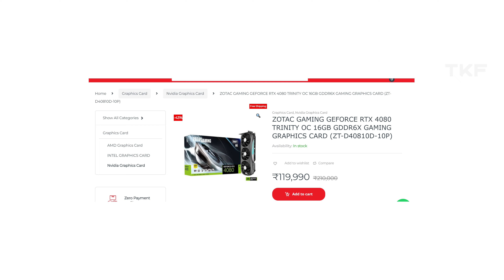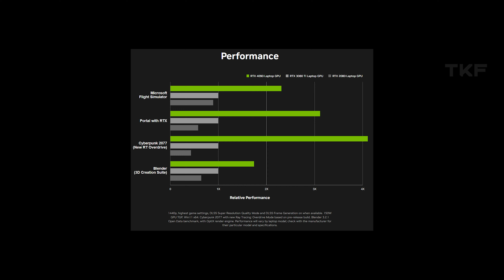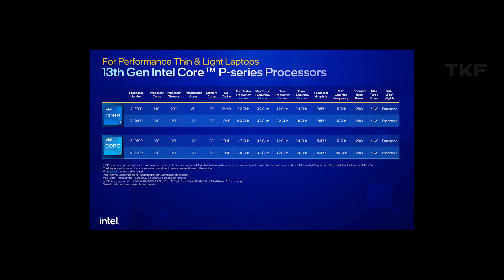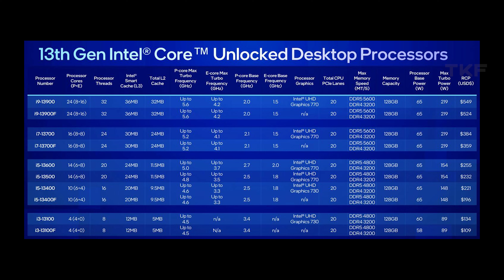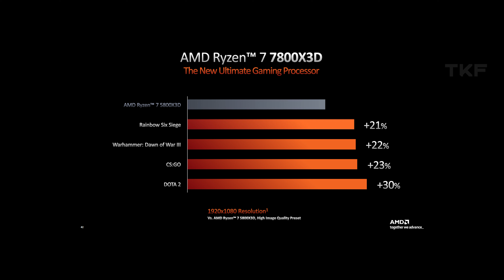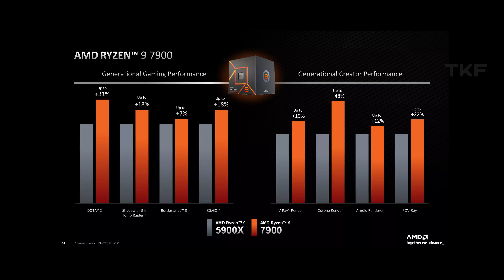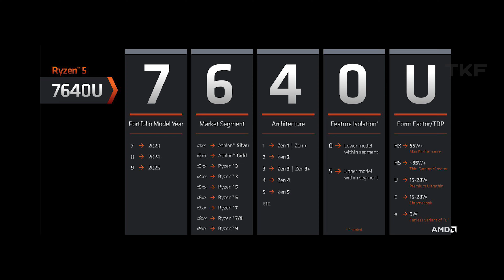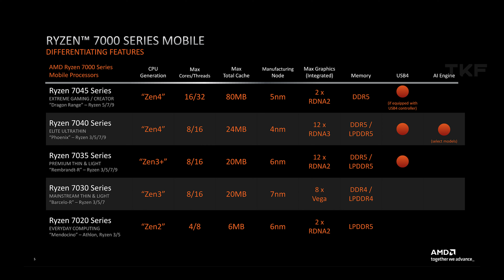HOTNEWS 24 | CES 2023 Highlights | Intel, Nvidia, AMD [Malayalam]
Intel 13th Gen Laptops
NVIDIA RTX 4070Ti, RTX 4000 Laptops
AMD Ryzen 7000X3D, 7600, 7700, 7900 and Ryzen 7000 Mobile processors & GPU

✅USEFUL LINKS✅

00:00 - Intro
01:01 - NVIDIA RTX 4070Ti announced (officially)
03:16 - RTX 40 Series Mobile GPUs
04:45 - Intel 13th Gen Mobile/Laptop Processors
06:11 - 13th Gen Intel Budget Processors (13100F, 13400F, Non-K)
08:45 - AMD's powerful Ryzen 7000 3D V-Cache CPUs
10:19 - Ryzen 7000 non-X Budget Processors (7600, 7700, 7900)
11:39 - AMD Ryzen 7000 Laptop CPU & Naming
15:36 - PCIE Gen 5 SSD's are ready

✴️ Nexgen Rigs [TVM] -  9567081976 / 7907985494
✴️ GeekBoZ [TVM] - 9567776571 (frontline), 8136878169

🎸BG & Music🎹🎹
-none-

07:07-Price I said was mistaken for old 12th gen rates (actual prices are in the spec sheet shown)